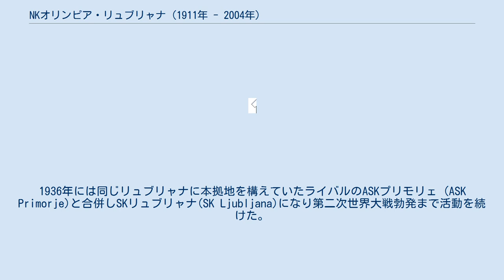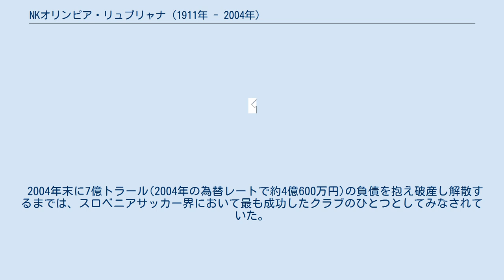NKオリンピア・リュブリャナ (1911年 - 2004年)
ノゴメトニ・クルブ・オリンピア・リュブリャナ（スロベニア語: Nogometni Klub Olimpija Ljubljana, IPA: [nɔgɔˈméːtni ˈklúːp ɔˈlìːmpija ljubˈljàːna], 英語: Olimpija Ljubljana Football Club）は、かつてスロベニアの首都リュブリャナを本拠地としていたサッカークラブである。
 1911年にSKイリリヤ(SK Ilirija)として創設。
翌1912年にNKヘルメス(NK Hermes)を合併。
1936年には同じリュブリャナに本拠地を構えていたライバルのASKプリモリェ (ASK Primorje)と合併しSKリュブリャナ(SK Ljubljana)になり第二次世界大戦勃発まで活動を続けた。
終戦後の1945年から48年の間は元SKリュブリャナの選手とŠDタボル(ŠD Tabor)と、ŠDウダルニク(ŠD Udarnik)が合流してNKエノトノスト(NK Enotnost)として活動。
1948年にNKオドレド(NK Odred)に、1961年にはNKトリグラフ(Triglav)、1962年にオリンピア(Olimpija)という名前に改称された。
 2004年末に7億トラール(2004年の為替レートで約4億600万円)の負債を抱え破産し解散するまでは、スロベニアサッカー界において最も成功したクラブのひとつとしてみなされていた。